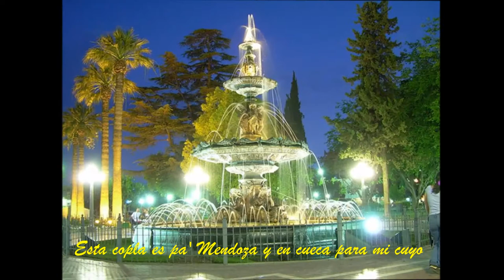PROVINCIA DE MENDOZA HOMENAJE DE FERNANDO PACO FUNES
ESTE HOMENAJE LITEROMUSICAL ES OBRA DEL CANTAUTOR POLINSTRUMENTAL FERNANDO "PACO" FUNES, COMPUESTA EL 19 de Febrero de 2018 en MALAGUEÑO - CÓRDOBA - ARGENTNA ... Y ESTA DEDICADA A LOS PUEBLOS Y CIUDADES DE MENDOZA Y SU GENTE ... A TODOS ELLOS SALUD!